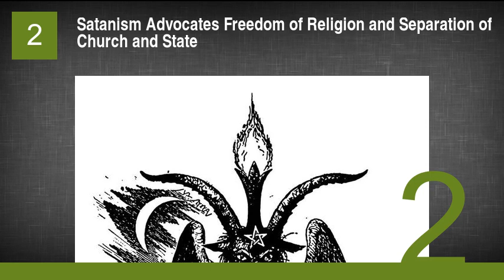Things You Never Knew About Satanism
1. Satanists See Lucifer as a Symbolic Liberator
2. Satanism Advocates Freedom of Religion and Separation of Church and State
3. Lucifer Is Closely Connected to Prometheus
4. Luciferians Idolize Lucifer but Aren't Satanists
5. The Catholic Church Invented Satanism
6. Satan Is a Devil, Not the Devil
7. Satanism Doesn't Advocate Violence
8. Most Satanic Bands Aren't Actually Satanists